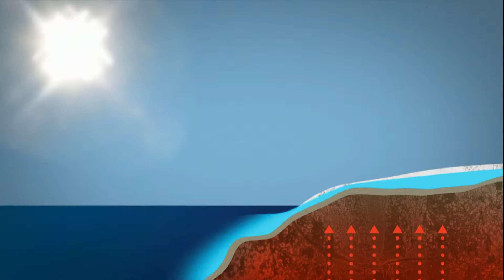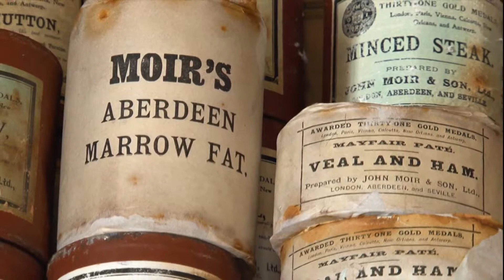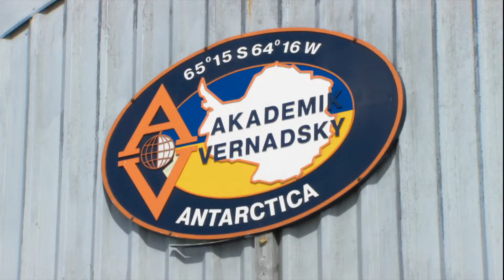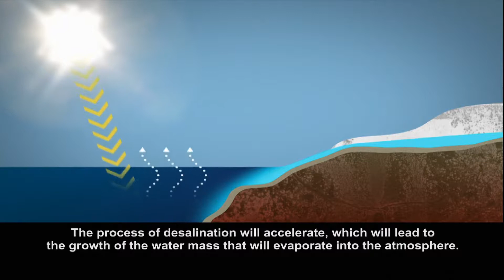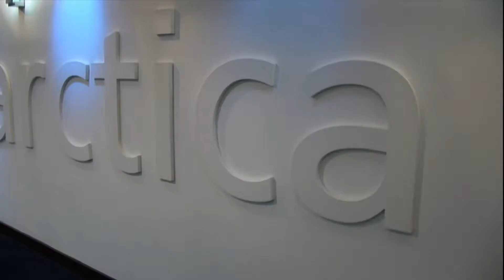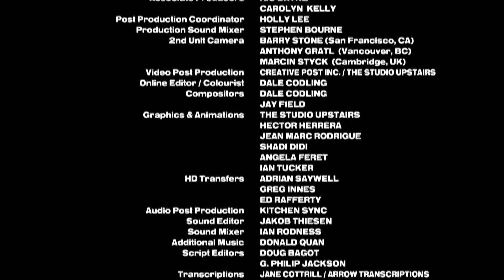The Antarctica Challenge: A Global Warning.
Antarctica is still the most undiscovered continent on Earth because freezing temperatures and deadly storms have defeated explorers and scientists in search for answers about this mysterious, uninhabited land.

However, events are unfolding here that may spell disaster for the rest of the world. Glaciers are melting at a rapid rate and threatening to flood the world’s oceans, penguins are walking to their death in inexplicable suicide marches, seals are going blind, starfish are infertile, and some creatures are facing possible extinction. Is this an irreversible environmental change or can the global community work together to save our planet?

During the last five years, lone penguins have been observed to leave their colony and wander off deep into the continent, away from the water, never to be seen again. Most specialists believe that they meet certain death, however, one scientist believes that they are actually pioneers seeking to expand into new territories. This relocation is taking a significant toll on their numbers.

An increase of only two degrees in water temperature will cause starfish and other marine life to stop reproducing. This means that they won’t be able to survive.

One of the most important areas of studies at Antarctica is the ozone hole. Its size is increasing regularly and so is the increase in cases of skin cancer around the world. Dr. Jonathan Shanklin discovered this hole in 1985 and since then it had been getting bigger every week. It has now reached an area of about 25 million square kilometers and has stopped growing for the very first time. Many scientists believe that the reason for this has been the Montreal Protocol, a global initiative to ban the use of gasses that destroy ozone.

According to the National Oceanic and Atmospheric Administration, global temperatures have been increasing steadily over the last 100 years. The warmest years have occurred within the last decade. The most dramatic effects of this rise in temperature has been observed in Antarctica where the ice is melting rapidly. Dr. Julian Scott, a geophysicist from the British Antarctic Survey believes that the flooding that will be produced by melting glaciers in Antarctica will mean that around the world entire cities will have to be relocated.

Antarctica holds 70% of the world’s fresh water in its ice. If that ice were to melt, the world’s sea level would rise 18 to 20 feet. This would have a domino effect that could eventually result in earthquakes and tsunamis due to the severe stress on oceanic fault lines.

What can be done to avoid these disastrous effects? Watch this film now.